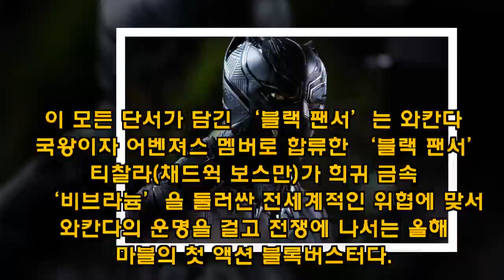'블랙 팬서' 속 '어벤져스: 인피니티 워' 단서 세 가지 - koreanbiz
[뉴스토마토 김재범 기자] 마블 10주년 정점에 설 최고 화제작 ‘어벤져스: 인피니티 워’의 마지막 관문이 될 영화로 ‘블랙 팬서’가 주목 받는다. 이미 ‘어벤져스: 인피니티 워’ 예고편을 통해 ‘블랙 팬서’의 거침 없는 활약이 공개된 바 있다. 국내 개봉 전 반드시 알아야 할 마블 ‘인피니티 워’와 ‘블랙 팬서’를 관통하는 키워드를 정리한다. 영화 '어벤 - koreanbiz